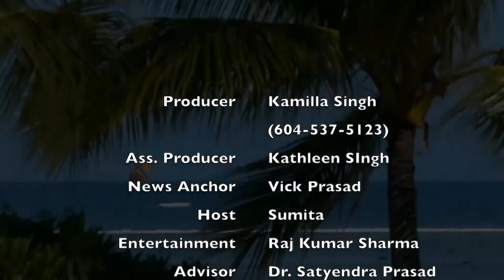Fiji In Focus - Fiji Hindi - June 27, 2022